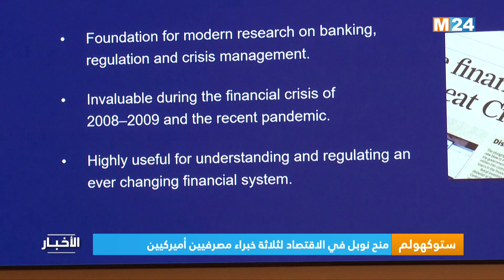ستوكهولم.. منح نوبل في الاقتصاد لثلاثة خبراء مصرفيين أميركيين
لمتابعتنا

لتحميل التطبيق